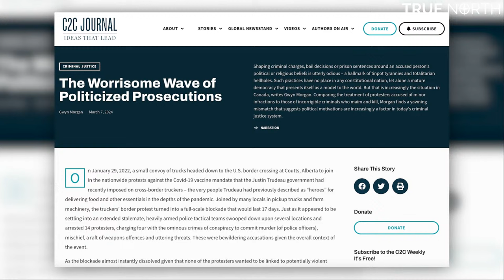A carbon tax revolt is underway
Seven of ten provincial premiers have called on the federal government to scrap its planned carbon tax increase, although Justin Trudeau continues to double down. With Trudeau's government paying no heed to calls from his provincial counterparts and the cash-strapped Canadians they represent, Trudeau is making it clear it's his way or the highway. True North's Andrew Lawton discusses Colin Craig of SecondStreet.org.

Also, True North's Rachel Emmanuel was barred from reporting on Trudeau's visit to Calgary yesterday and threatened with arrest if she even stood inside the building hosting the prime minister's press conference. She joins to explain what went down.

Plus, from the ongoing trial of Tamara Lich and Chris Barber to the Coutts 4, concerns about politicized prosecutions are abound in the justice system. Former Encana CEO Gwyn Morgan delved into the phenomenon in an essay for C2C journal, on "the worrisome wave of politicized prosecutions." He joins Andrew to discuss.